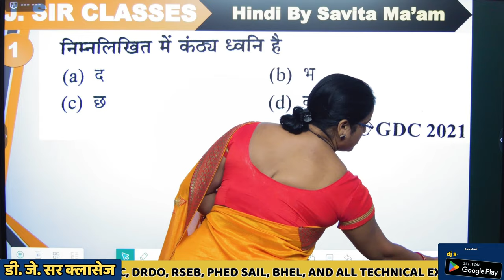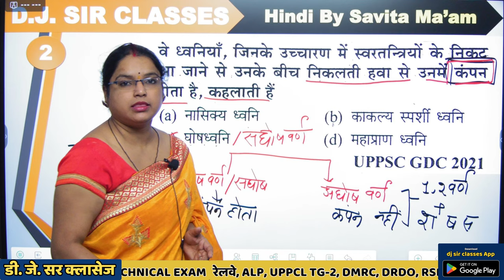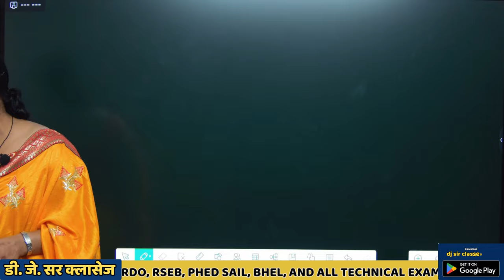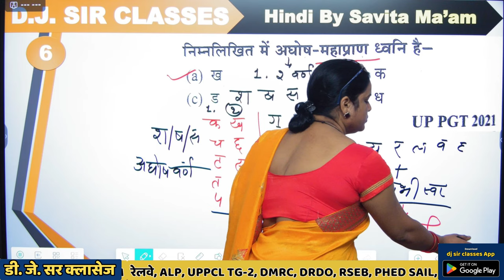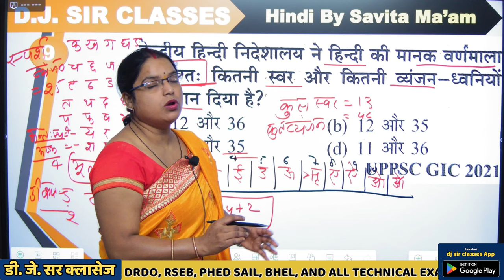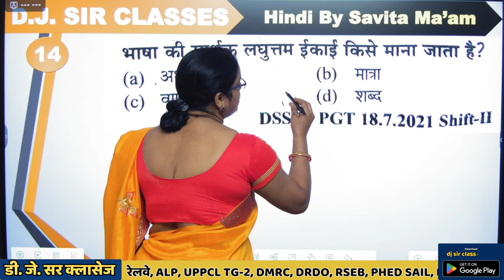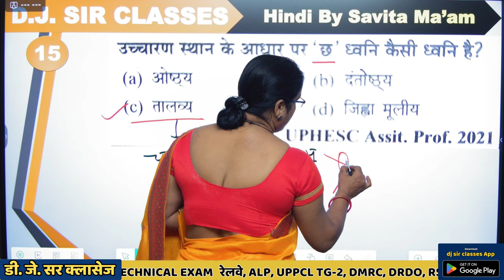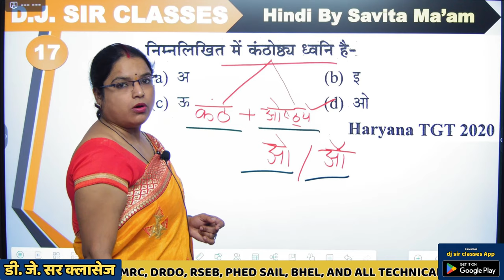Hindi Most Important MCQ Questions || All Govt Exams 2023 || By Savita Ma'am